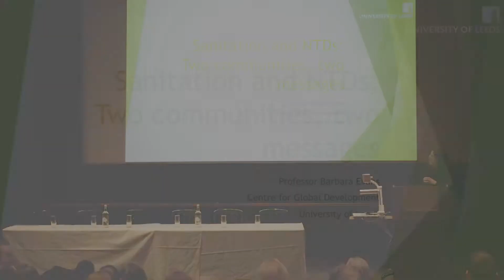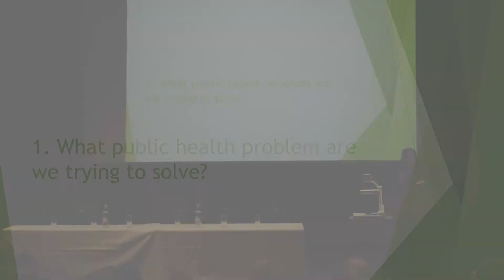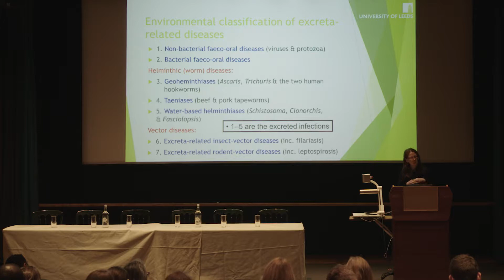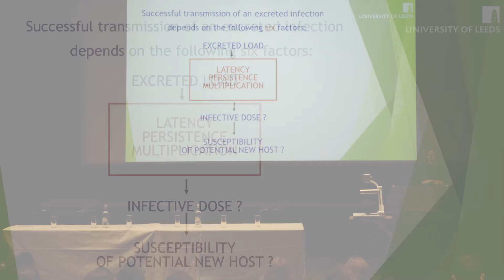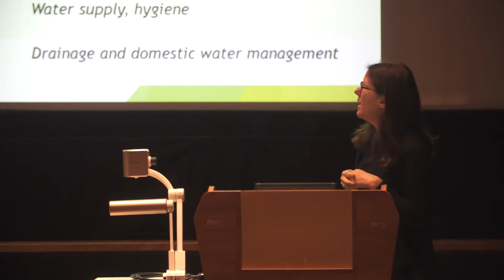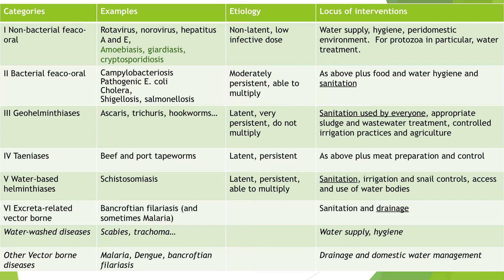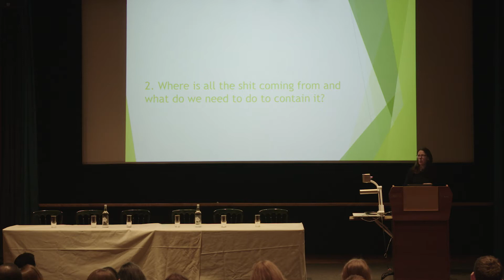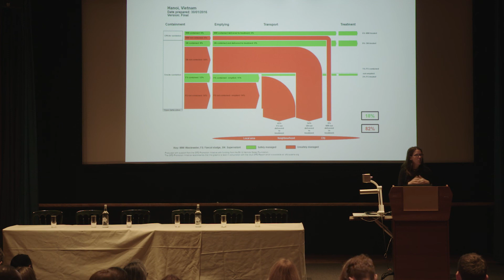Pr. Barbara Evans (University of Leeds): Sanitation infrastructure & services in disease management